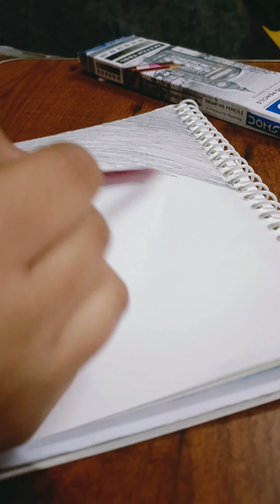Solitude in Art: Mesmerizing Mountain Sketch with Lonely Girl | Nature's Embrace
Step into the serene world of art with our latest sketch painting—a poignant portrayal of a lone girl standing amidst the towering mountains, embraced by nature's tranquility. Surrounded by majestic trees and bathed in the warm hues of the setting sun, this evocative artwork captures the essence of solitude and beauty. Join us in this visual journey, where each stroke tells a story, and the mountains echo the whispers of the soul. Discover the power of solitude and the profound connection between art and emotion. Watch, reflect, and immerse yourself in the emotions painted on the canvas of this enchanting creation.

Sketch painting
Lonely girl art
Mountain scenery
Nature illustration
Sunset landscape
Artistic solitude
Emotional artwork
Tranquil scenery
Landscape sketch
Sunlight and shadows
Tree art
Mountain art
Visual storytelling
Evocative painting
Soulful art